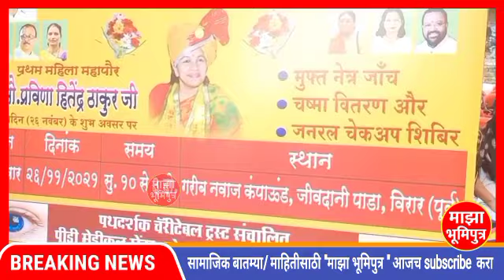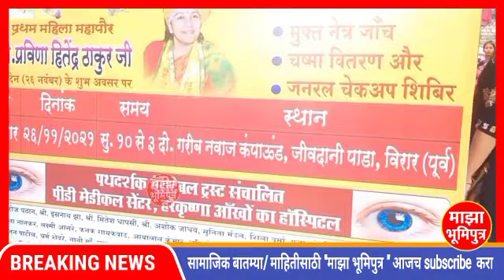◆ प्रथम महिला महापौर प्रविणा ठाकूर यांच्या वाढदिवसानिमित्त जीवदानी पाडा येथे आरोग्य शिबीर